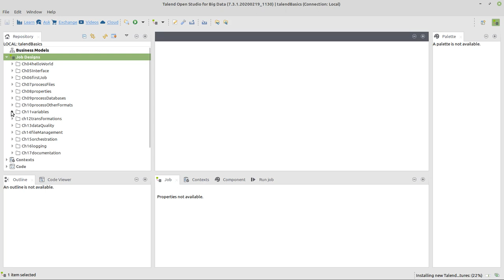¿Cómo puedo importar un proyecto en Talend Open Studio? - integración, ETL, almacén de datos